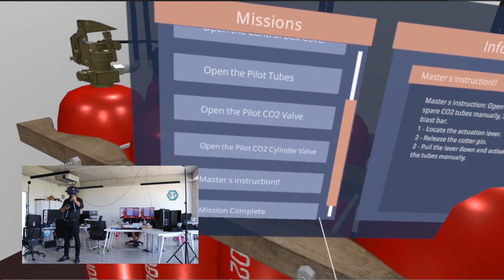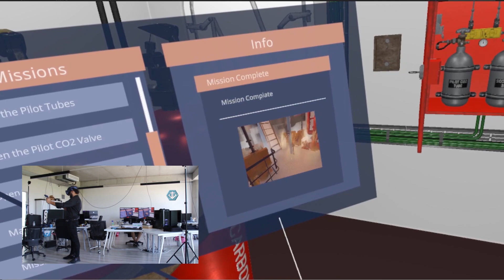VR - ONBOARD CO2 FIXED FIRE-FIGHTING SYSTEM TRAINING WITH VIRTUAL REALITY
Check out our demo video for Onboard CO2 Fixed Fire-Fighting System Training with Virtual Reality... This training aims students and crew to gain necessary skills to operate fixed fire fighting system before joining the vessel with a human centered design. More will come... VR C02FIXED FIREFIGHTINGTRAINING